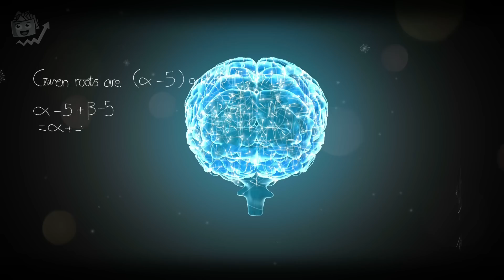JOE DISPENZA: Basta farlo 2 volte al giorno per riprogrammare la tua mente | Dr. Joe Dispenza ita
joe dispenza italiano

Ciao benvenuto su crescita personale e finanziaria
Nel corso della tua vita la ripetizione di azioni e di pensieri, che tu ne sia consapevole o meno, ha sicuramente forgiato la tua personalità.
 La persona che sei oggi è stata plasmata dai pensieri che hai creato, e dalle tue azioni ripetute nel tempo.
Ciò che tu ripeti quotidianamente penetra nella tua mente inconscia e determina le tue azioni future.
Ciò che scegli di ripetere nel corso della tua esistenza può farti diventare una persona di successo oppure no.
Ecco perché la ripetizione di affermazioni positive è una delle tecniche più utilizzate nell’ambito della crescita personale.
  La ripetizione di pensieri e azioni può essere sia positiva che negativa, dipende su cosa ti focalizzi.
Nel mondo della crescita personale, la ripetizione di frasi è orientata tutta sulla positività. Ne sanno qualcosa personaggi molto noti nel mondo dell’educazione finanziaria come Bob Proctor , Melanie Robbins e Tony Robbins che usano questo strumento per il miglioramento personale e per il successo personale  dei loro assistiti.
Ma cosa hanno di così speciale queste ripetizioni?

Crescita personale da dove iniziare? Sei atterrato sul canale giusto.
 Ci occupiamo di libertà finanziaria, di successo personale, di strategie per migliorare se stessi, e di come aumentare autostima per sviluppare una mentalità imprenditoriale ed avere un mindset vincente. Se non sai come avere successo, come trovare la motivazione giusta, come cambiare mentalità allora ti consigliamo di seguire i nostri video di crescita personale. È importante scoprire come migliorare la propria mentalità e riuscire a diventare persone di successo per cambiare la propria vita e avere un atteggiamento mentale vincente. Per imparare come essere produttivi ed avere un atteggiamento mentale che aiuti a raggiungere il successo personale, le frasi di crescita personale e il discorso di Bob Proctor sono molto efficaci. Seguire il nostro canale aiuta a sviluppare una mentalità da ricchi e ad avere una ottima crescita personale e finanziaria.

Come riprogrammare la mente
Riprogrammazione mentale
riprogrammare il subconscio
legge di attrazione
come attivare la legge di attrazione
joe dispenza italiano neuroscienziato